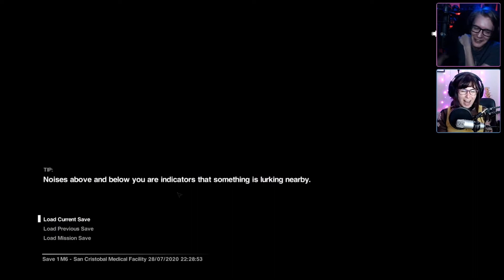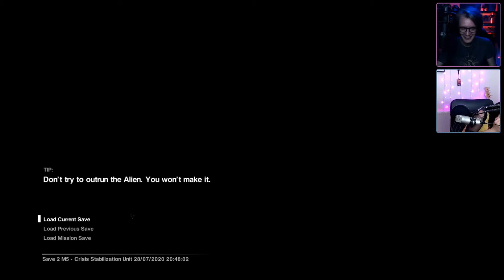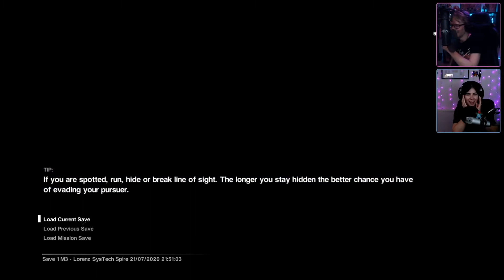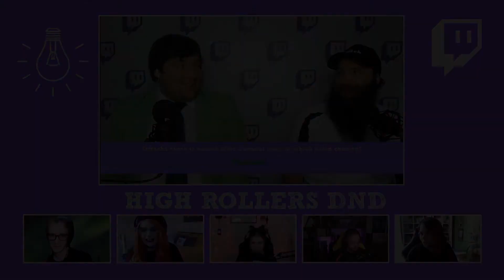HIGH ROLLERS DND ROUNDUP - YOGSCAST MONTHLY TOP TWITCH HIGHLIGHTS #3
00:00 "oh you've seen me" [28/07/20]
01:00 Intro
01:03 Ffffffffffffk TOM!
01:13 Whack
01:43 "GIMME THAT MAAAAN'S HEAD"
02:24 mock the hats
03:20 Rhi scream
03:50 Matt Mercer, Alex Smith, Tom Clark, and Tom Bates walk into a bar... wait
04:50 Trott turns in to a dice
05:50 Kim and wee
06:26 running straight into death
07:20 Tim and Shannon vs spoops | Chaos Twins | !spoils !donate
07:50 HR 2nd scoreboard
08:37 Happy birthday Alien
09:07 Dungeons and dragons at home
09:18 Locker is love. Locker is life | Chaos Twins | !backseat !spoils !alien
09:48 Kitty says no
10:18 I have it every day!
10:31 Dun Dun Countdown
11:30 Darkness comes from the knees
11:44 Outro

Matt Mercer, Alex Smith, Tom Clark, and Tom Bates walk into a bar... wait
Locker is love. Locker is life | Chaos Twins | !backseat !spoils !alien